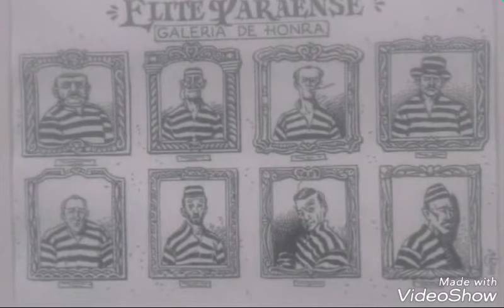Exposição fotográfica (Luiz Pê)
Exposição do cartunista paraense Luiz Pê que ficou em exposição durante todo o mes de Maio de 2018 no Hall do mirante do rio predio no campus básico da UFPA, Belém PA.

Nós acompanhe;